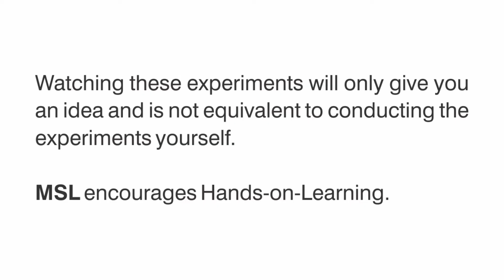Dancing Naphthalene Ball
Mobile Science Lab Team shows a Dancing Naphthalene Ball